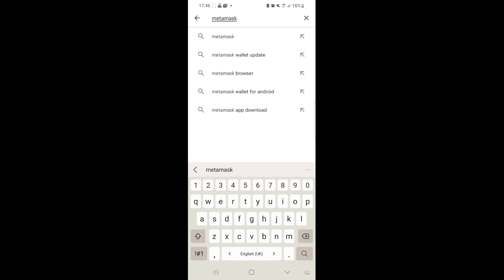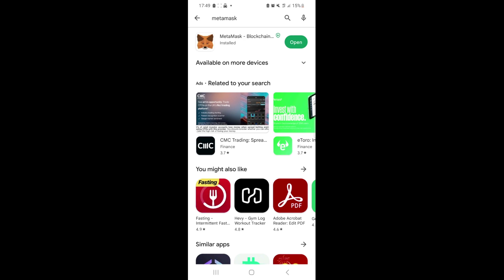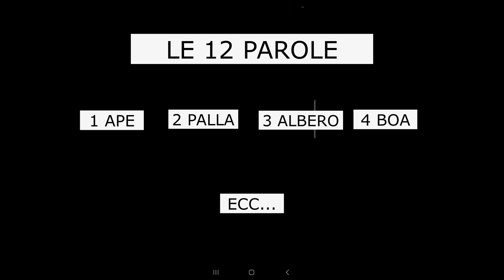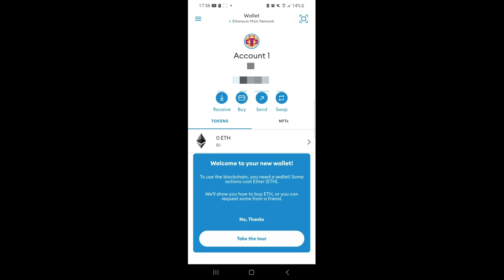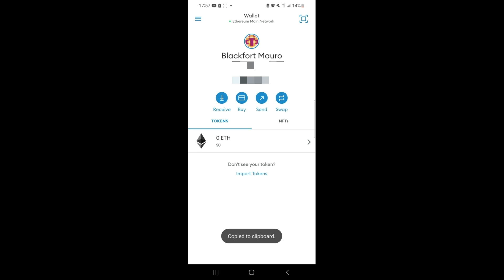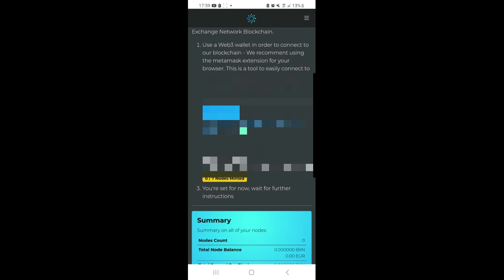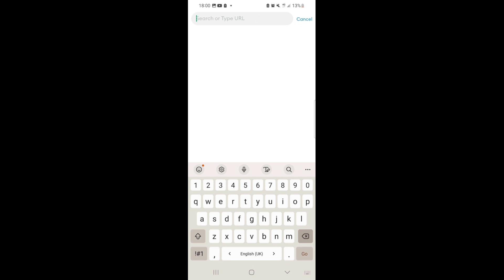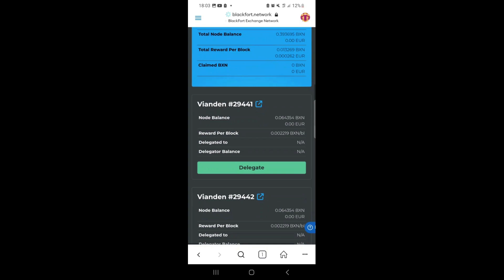BlackFort: Guida passo-passo come collegare il wallet Metamask da cellulare Android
Ciao! In questo tutorial, ti mostreremo come creare un wallet Metamask e come collegarlo a Blackfort in modo semplice e veloce da cellulare Android. Seguendo i nostri passi, potrai iniziare a utilizzare Blackfort in modo sicuro e senza problemi.

Guarda ora il video!